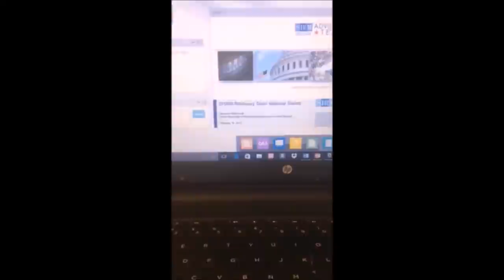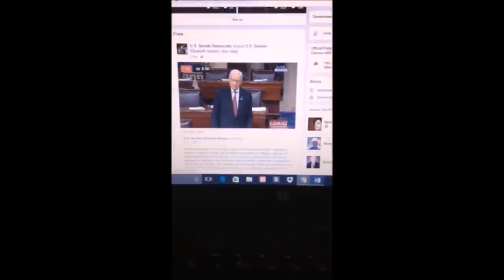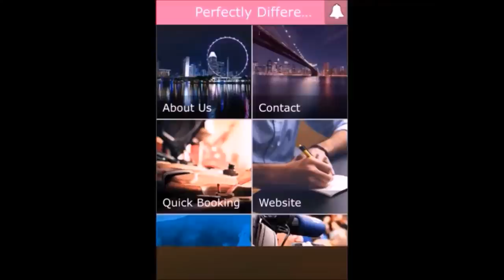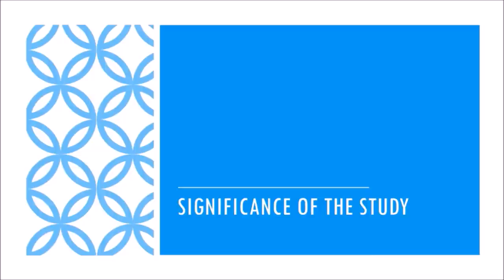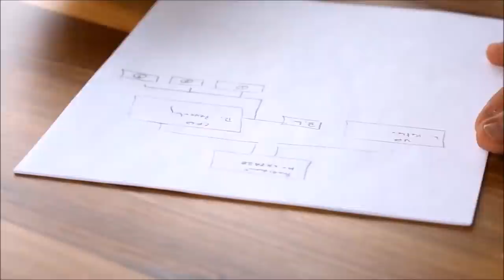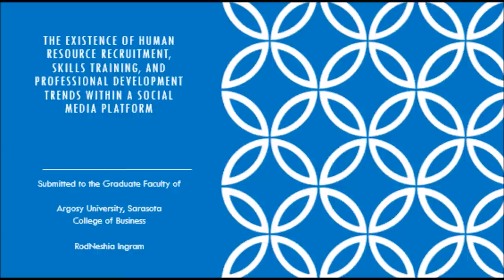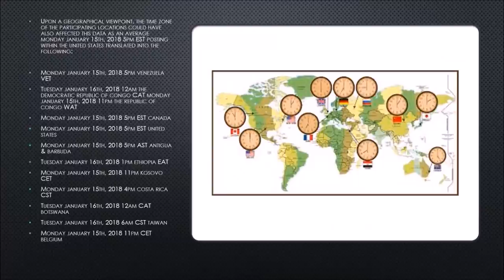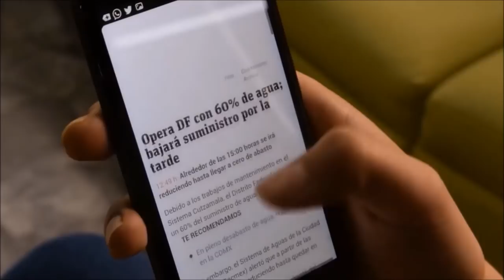The Life after Commencement Documentary: Unemployed in America